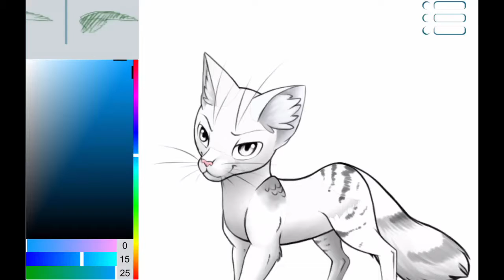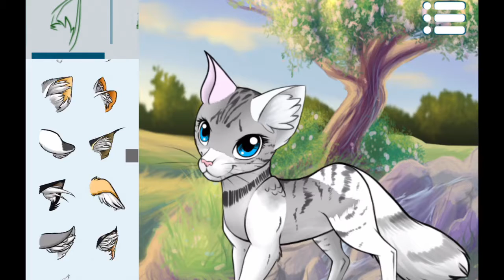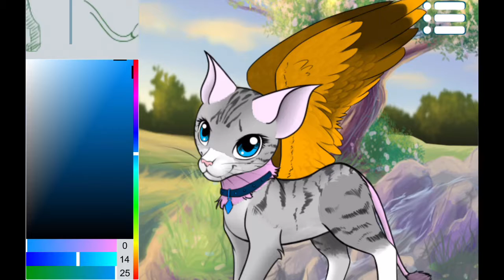Recreating My OC on Advatar Maker Cats 2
Btw I just added the wings as a joke at first but I forgot to take them off and by the time I realized it I just decided to leave them on.